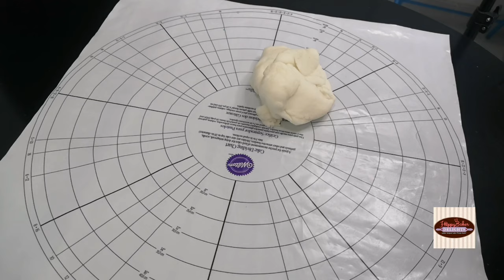How to Color Rolled Fondant | A Decorating Tutorial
Hello Delighties!

This is how to color rolled fondant using liquid gel. In the video, we use three common colors that take a lot of time to get the deep shade that we want.

💖 EQUIPMENT FOR BAKING💖
1. Kitchen Aid Mixer
2. Measuring Spoon
3. Mixing bowls
4. Wilton 6" Angled Spatula
5. Ikea Colored Rubber Spatula
6. Flour Sieve Fine Mesh, 8" Stainless Steel

💖 EQUIPMENT FOR DECORATING💖
1. Wilton Measuring Mat
2. Sugarcraft Knife
3. Wilton Angled Spatula
4. Ikea Colored Rubber Spatula
5. Wilton Turning Table
6. Piping Bag
7. Wilton Easy Slide Fondant Smoother
8.  Wilton Fondant Roller 20"
9. Wilton 9" Fondant Roller
10. Wilton Letter Cutter
11. Cookie Cutter
12. Satin Ice Fondant - 2 pounds

So join me in my channel, as I will share my delicious recipes, baking tips, and cake decorating techniques that will surely ignite your passion for food.

💖 MUSIC CREDIT💖
All Night by Ikson